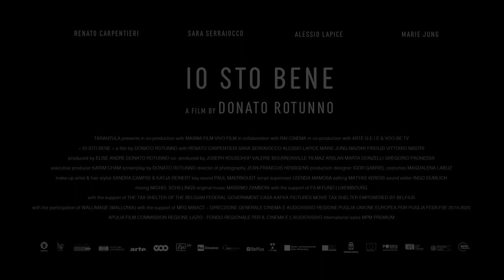“İyiyim” Fragman - “Io sto bene” by Donato Rotunno Trailer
🎥Donato Rotunno'nun bu büyüleyici filmi “İyiyim” ile zaman ve duygular arasında büyüleyici bir yolculuğa çıkmaya hazırlanın🎬Ev özlemi🏠çeken Antonio'nun, kendi sıkıntılarıyla yüzleşen genç DJ Leo ile beklenmedik bir dostluk kurduğu olağanüstü yolculuğuna tanıklık edin.🤝❤️ Film geçmiş ve bugün arasında kusursuz bir şekilde örülürken, aralarındaki beklenmedik bağ, kuşakları aşan ve yabancı bir ülkede teselli sunan bir bağa dönüşür.
Hayallere, aşka, yuva özlemine ve insanların arasındaki bağların derin etkisine odaklanan bu dokunaklı keşfi kaçırmayın.🎥🌌

🎥Get ready to embark on a captivating journey through time and emotions in this mesmerizing film “Io sto bene” by Donato Rotunno.🎬Witness extraordinary journey of Antonio, yearning for home,🏠as he forges an unexpected friendship with Leo, a young DJ facing her own struggles. 🤝❤️ As the film seamlessly weaves between past and present, their unexpected connection transforms a bond that transcends generations and offers solace in a foreign land.
Don't miss this poignant exploration focusing on dreams, love, the yearning for home, and the profound impact of human connections.🎥🌌